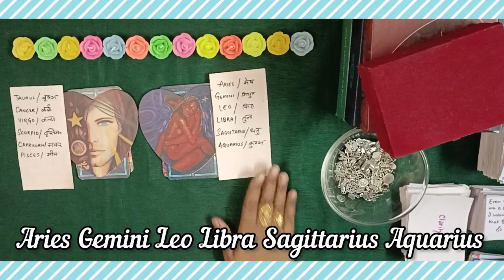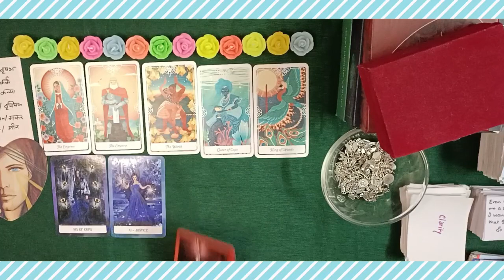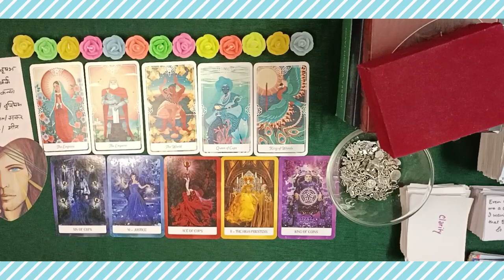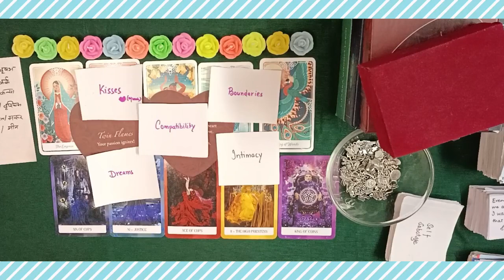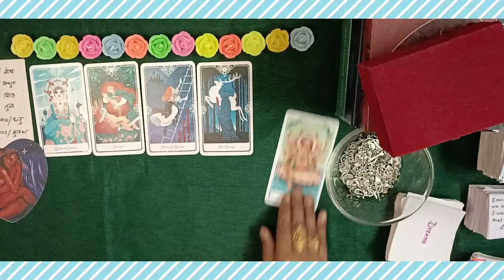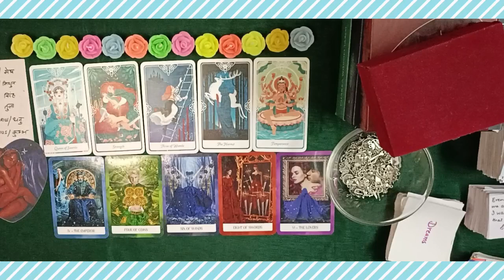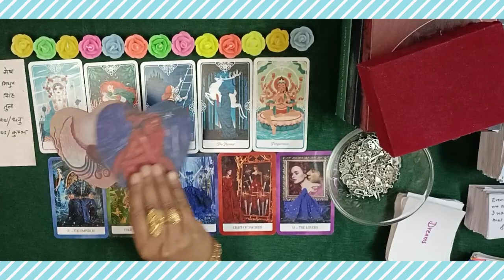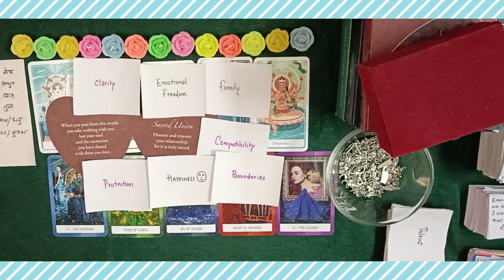💖Your Spouse NATURE towards u- CUTE,SHY(introvert, Extrovert)💜LOVE MESSAGES SONGS🔮 PICKACARD#tarot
❤️‍🔥 TIMESTAMPS ❤️‍🔥
00:00 intro
00:43 pile1(Taurus,cancer,virgo,scorpio,Capricorn,pisces)
13:54 pile 2(Aries,Gemini,Leo,Libra,sagittarius,aquarius)